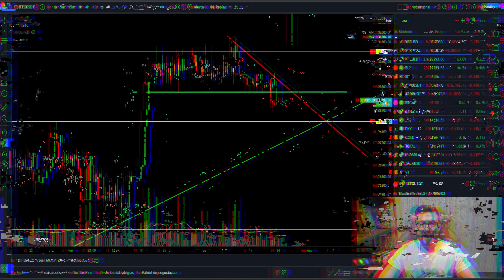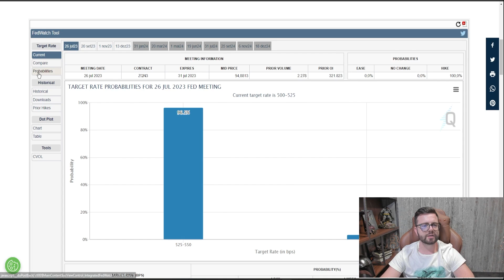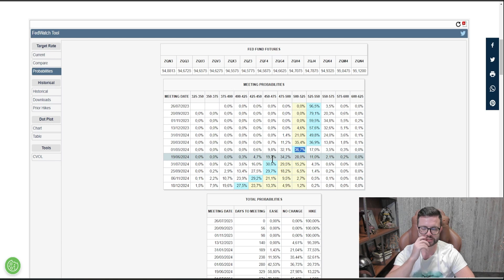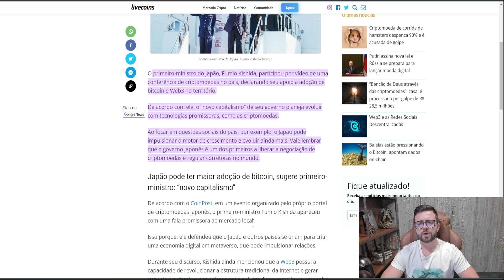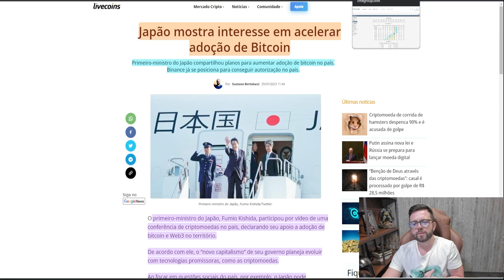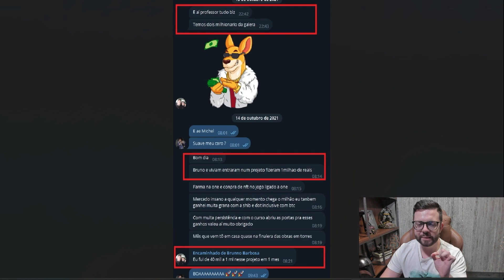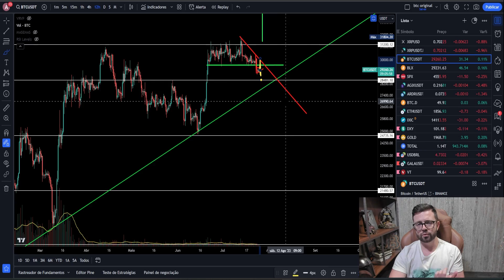🚨BITCOIN! VOLATILIDADE PERIGOSA DETECTADA!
🤑 Abra a Conta na Exchange OKX com Zero Taxas em Julho!

Aprenda a lucrar de R$ 500 a R$ 1.000 por dia em média com criptomoedas com segurança:

Agora no video de analise bitcon hoje estou trazendo mais uma análise técnica e grafica do bitcoin e noticias, atualizando vocês com o melhor conteúdo do criptomercado. Na analise tecnica bitcoin de hoje eu vou mostrar os próximos passos e movimentos do bitcoin, revelar se o bitcoin vai subir ou cair, mas lembrando sempre que essa análise do bitcoins hoje não é um sinal ou indicação de compra, todos os vídeos são apenas com intuito educativos então nunca haja precipitadamente diante da minha análise técnica e noticias do bitcoin. O intuito desse canal é ensinar como investir em bitcoin e trazer o melhor da analise bitcoin hoje e criptomoedas, atualizando sempre com o melhor material e sempre sendo o mais didático possível nas análises gráficas do maior ativo digital do mundo o bitcoin.